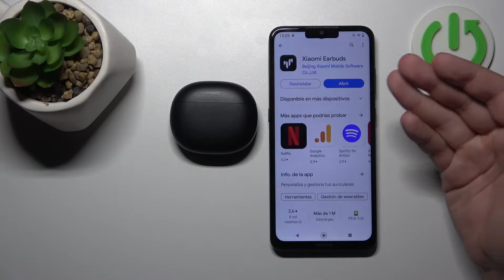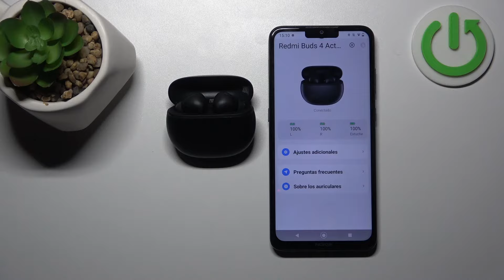Cómo CONECTAR a APLICACION - Redmi Buds 4 Active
¡Hola! Hoy vamos a mostrar cómo conectar a aplicacion Redmi Buds 4 Active. Quedate con nosotros y en menos de 2 minutos ya vas a tener conectado a una aplicacion tús Redmi Buds 4 Active.

¿Cómo conectar Redmi Buds 4 Active al celular? ¿Cómo sincronizar Redmi Buds 4 Active con aplicacion? ¿Cómo conectar a aplicacion Redmi Buds 4 Active?